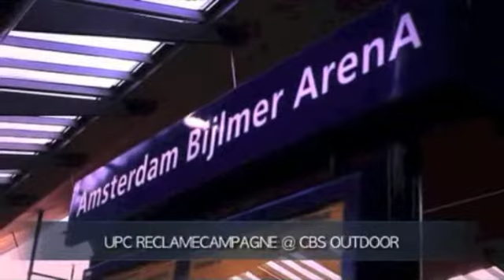UM - UPC Horizon abri spectacular